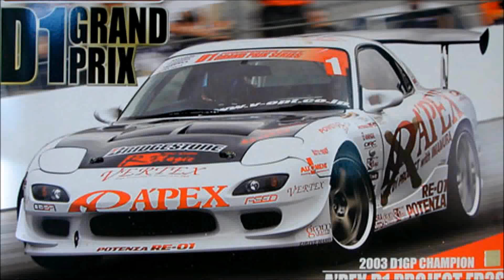MAZDA RX7 APEX'I DRIFT MIDNIGHT CLUB LOS ANGELES BY OLIVEIRA FULL HD 1080p (PS3)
Advan Silvia S15 Vs Apex'i Drifting MAZDA RX7 APEX DRIFTING
MCLA BY OLIVEIRA
式ドリフト、ミッドナイトクラブロサンゼルスのカスタムカー、改変、ドリフト、漂流、カスタマイズビニール